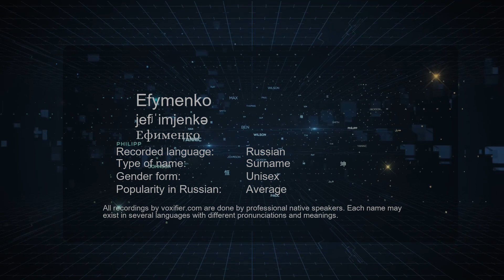How to Pronounce Efymenko (Ефименко) in Russian - Voxifier.com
This is the Russian pronunciation, gender, and phonetics recording of the name Efymenko (Ефименко). The same name may exist in other languages with different pronunciations. Check the meaning of name along with other possible pronunciations or similar names for free Voxifier uses the help of expert linguists to simplify pronunciations by replacing some special sounds with sounds more commonly available across all languages.